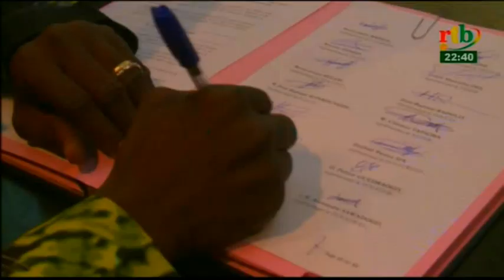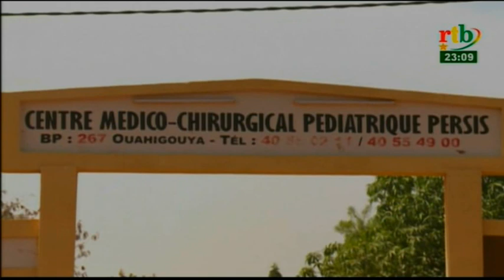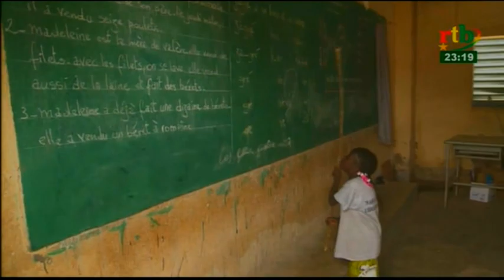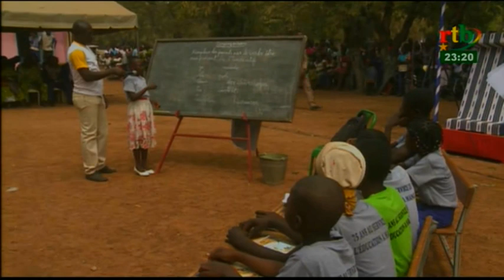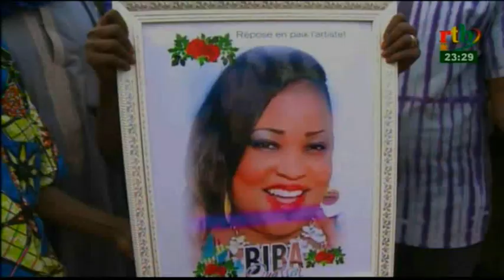RTB/ JT de 20H du 28 Janvier 2018